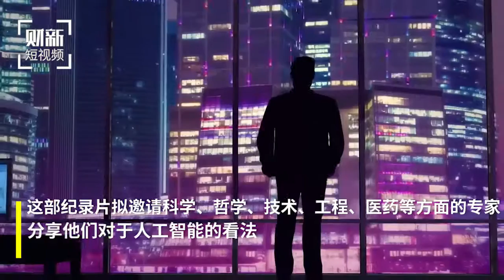【短视频】“钢铁侠”小罗伯特•唐尼转向AI纪录片制作计划2019年播出